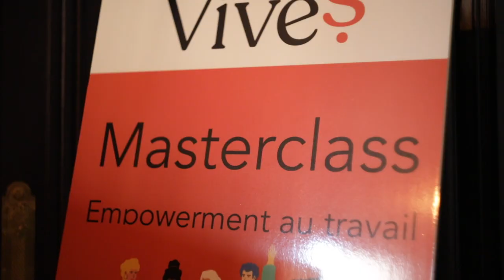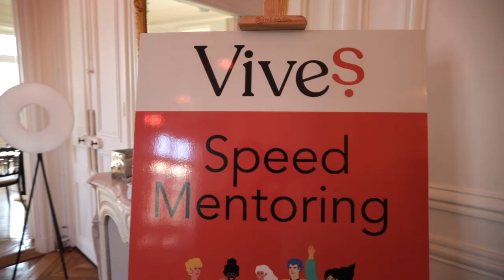Aftermovie Journée de la Femmes - Vives